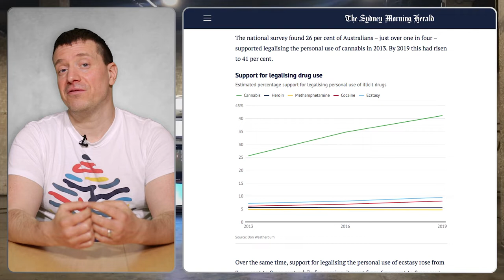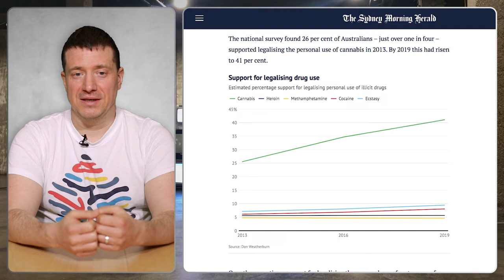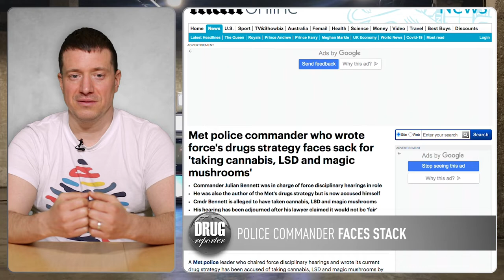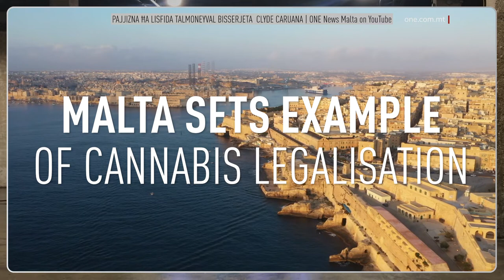Drugreporter News | February 2022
In Today's episode: Changing attitudes in Australia. Life saving overdose prevention sites in New York. New Drug Strategy in the UK. Police commander faces stack for drug use. 4 men charged in Michael K. Williams case. Malta sets example of cannabis legalisation.